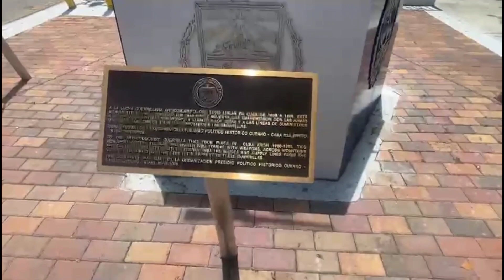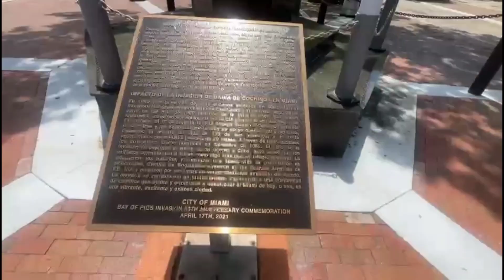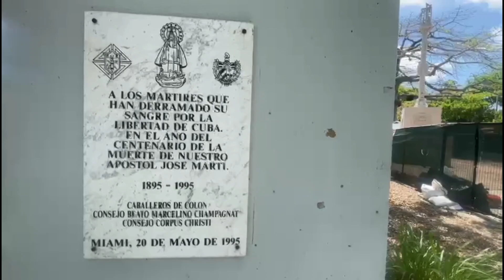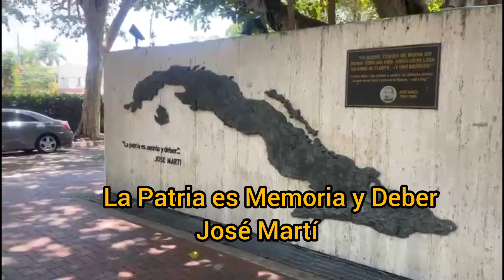Boulevar de la Memoria Cubana en Miami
Vídeo que parte de la Calle 8 y llega hasta el Boulevar de la Memoria Cubana en Miami, Florida, USA.

Vamos recorriendo lugares importantes de la Ciudad de Miami  desde la icónica Calle 8 hasta la Avenida que contiene obras y monumentos  que evocan la lucha de una parte de la sociedad cubana que nunca aceptó los cambios acontecidos en la isla a partir de 1959.

Lugares:
.Calle 8
.Avenida 13
.Memorial de la lucha guerrillera anticomunista en montañas y llanos cubanos.
.Memorial en recuerdo a los cubanos  caídos en la Invasión a Bahía de Cochinos.
.Memorial a los Mártires por la Libertad de Cuba en el Centenario de la muerte del Apóstol José Martí ( 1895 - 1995).
.Cruceiro Xacobeo
.La Patria es Memoria y Deber - José Martí.

🎥@sunsundaba galería personal
Edición inshot @sunsundaba

Gracias 💙🦉